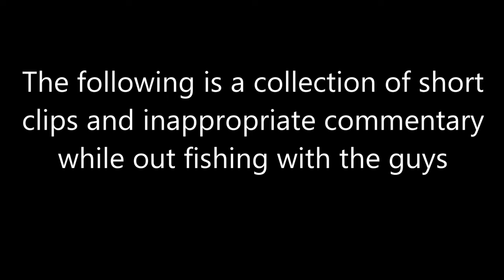Seward, Alaska Ocean Fishing Trip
We went out of Seward for the day in search of halibut and lingcod.  Total haul for the day was 9 halibut, 3 lingcod, 3 yelloweye rockfish, 1 black rockfish, and 1 tiger rockfish.